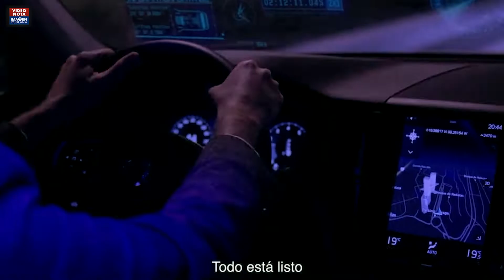Llega la Red 5G a México… ¿A quién beneficia?